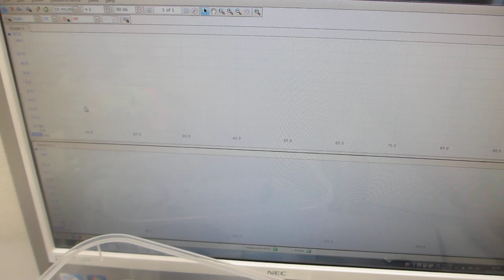非線形振動現象の制御技術ーー超音波プローブと樹脂容器の相互作用を利用した超音波伝搬実験ーー（超音波システム研究所）